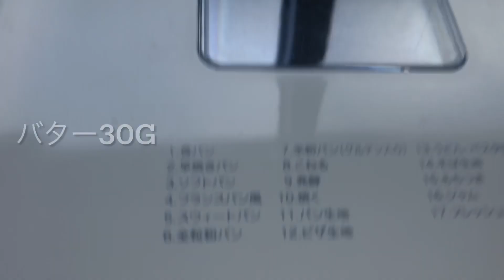甘くてしっとり😋高級食パン